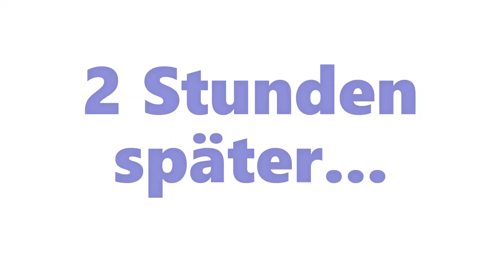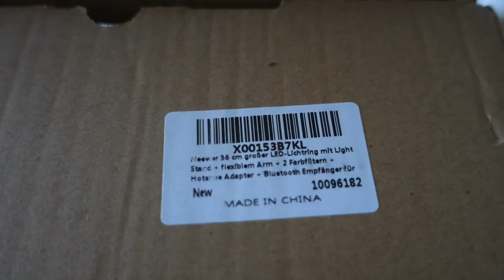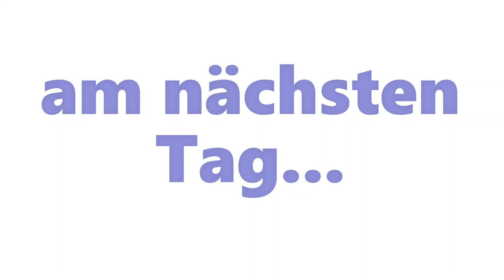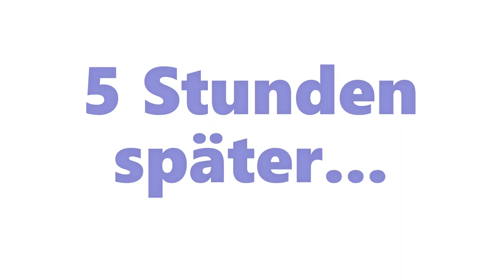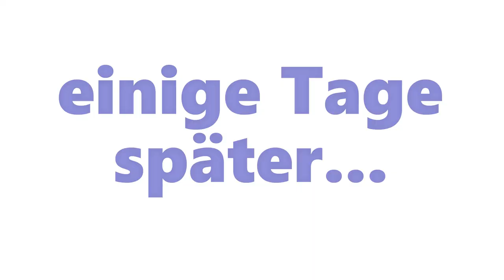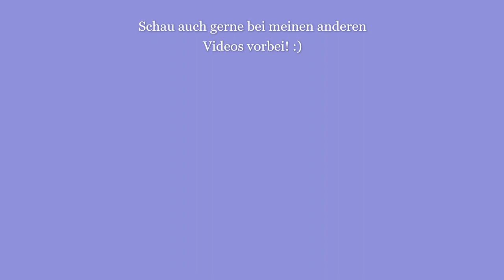Hamster VLOG | Alltag mit Teddyhamster: Frischfutter Mealprep im Sommer | neues Vlogging Zubehör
Letzte Woche hab ich an mehreren Tagen gevloggt.
Ich zeige dir mein neues LED Ringlicht, die Frischfutterzubereitung mit Hilfe des Nicer Dicers und weitere Einblicke aus meinem Alltag mit Teddyhamster. :)

Equipment:
Sony RX 100 III + Vlogging Stativ
Apps:
Canva (IOS) , Windows 10 Fotos

 *** das Video beinhaltet unbezahlte Werbung wegen Markennennung ***

- Futterparadies: Kapokschote, Flachs, Haselnusszweige, Mais-Streu, Chinchilla Badesand, Bananen-Chips Darüber hinaus: Unique Mittelhamster Müsli, braune Linsen, Anis, Blütenheu, Hugro Überstreu "Protein-Mix" , Kapokwolle
- Rodipet: LaoLa Nagarium, LaoLa Ebene, Hanfmatte 120 x 50 cm, Ecktoiletten, Rodistax Auslauf + Hanfmatte, XXL Sandbad, Mais- u. Erbsensnack, Hirse Trio, Flachs, Hugro Übersteu "Colore", Rebenholz (Auslauf)
- Fressnapf: Trixie Futternapf, Trixie Futterspieß, Weidebrücken, geflochtenes Häuschen
 - Dehner: Hygienstreu für Ecktoiletten, Laufteller, Hugro Hanfeinstreu, Kleintiergras
 - Nagerpalast : Intelligenz Kugel-Spielzeug
- Ikea: Auflaufform 365+ (als Buddelkiste), Aufbewahrungsglas Hauptfutter
- Zoo Zajac: Desert Bedding, Golliwoog, Holzunterschlupf Auslauf, Möhrenchips, mintfarbener Napf

Bei weiteren Fragen einfach einen Kommentar schreiben! :)

Impressum: NVIEREN – 50931 Köln - bitte bei Instagram oder per Mail kontaktieren